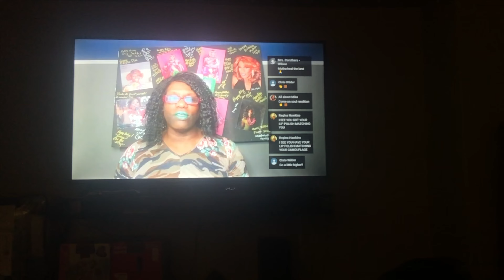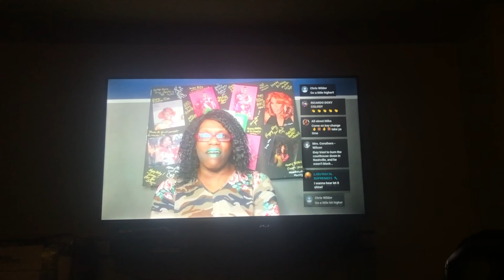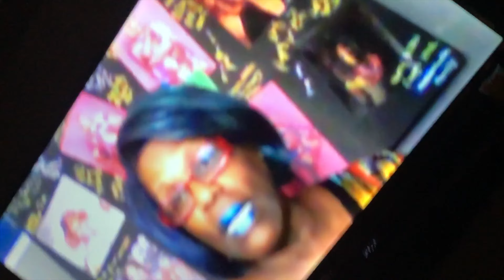TRYING TO MOVE DURING A PANDEMIC + MISS SOPHIA FROM THE PEOPLE STATION V TO THE 103 & '' THE RONA ''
THIS IS PT.2 OF US MOVING!!! WE'VE BEEN GONE FOR A WHILE GUYS.. HAVEN'T POSTED ANY REAL HOUSEWIVES OF ATLANTA VIDEOS WELL. NO VIDEOS PERIOD & WE APOLOGIZE!! WE HAVE A GOOD REASON(S) FOR WHY.. WANNA HEAR IT? HERE IT GOES... WE ARE MOVING. NOT GOOD ENOUGH?
 WE ALSO WERE DEALING WITH COVID-19 IN A WAY WHERE RICO FELT THAT GOD WAS CALLING HIM TO PRAY & FAST SO WE HAD TO BE OBEDIENT TO THE VOICE OF THE LORD!! BUT WHILE WE WERE AWOL WE MANAGED TO RECORD SOME OF OUR DAILY LIFE (WHILE MOVING). MORE RHOA VIDEOS COMING REALLY SOON..EXCUSE OUR APARTMENT WE ARE MOVING & REALLY DIDN'T KNOW THERE WAS A NEAT OR NON MESSY WAY TO MOVE.. IJS FOR ANYONE WHO GOT SOMETHING TO SAY!! COMMENT & LET US KNOW HOW Y'ALL DOING &. YOUR THOUGHTS ABOUT OUR VIDEO(S) OR CHANNEL OVERALL!!

introducing: RiBelTV